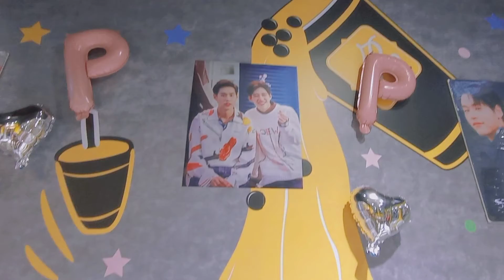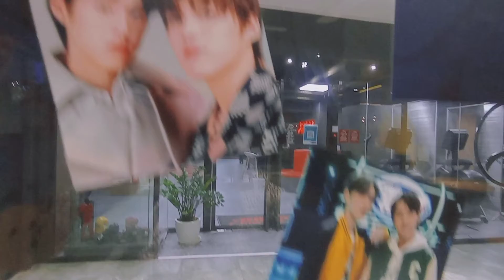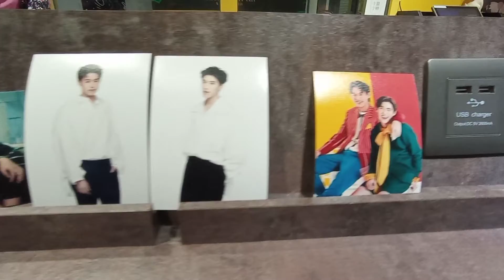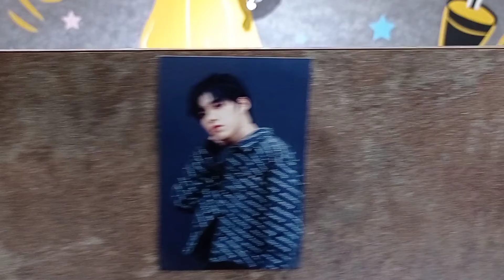PP KRIT AMNUAYDECHKORN birthday project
pp krit bday project hongkong